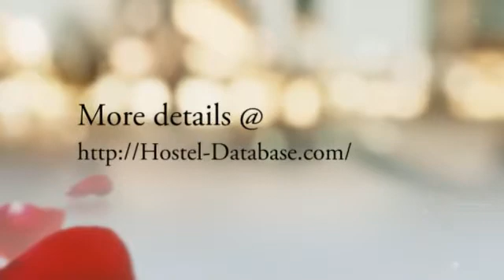Hotel Charma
Hotel Charma (Paris, France)